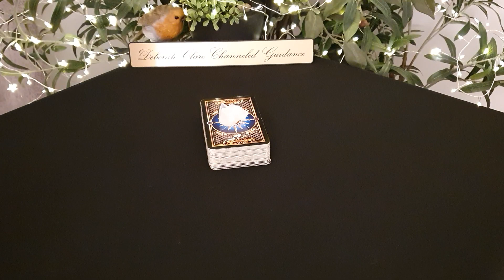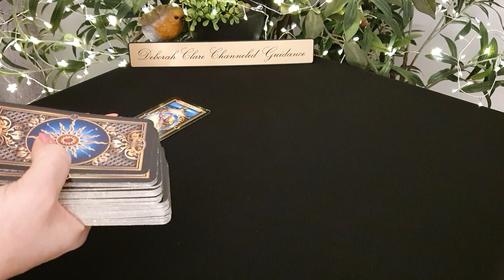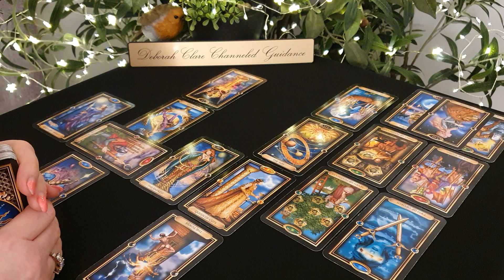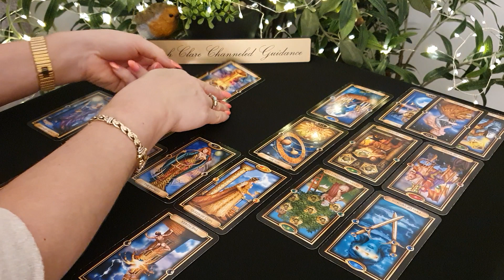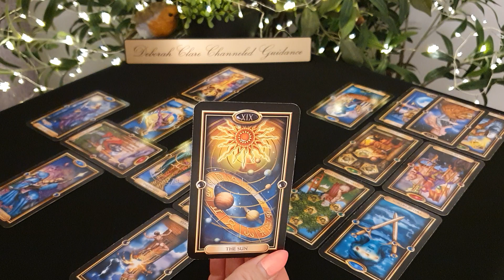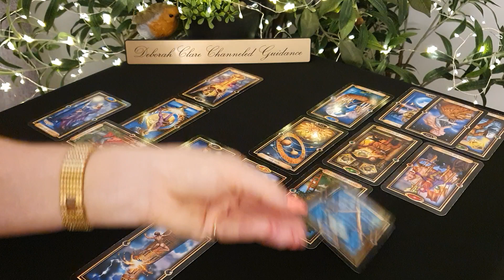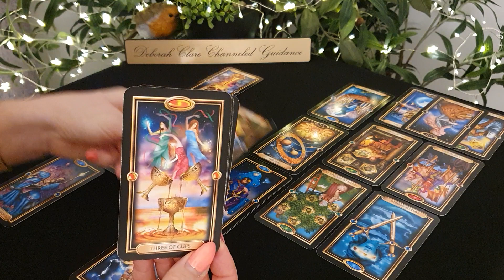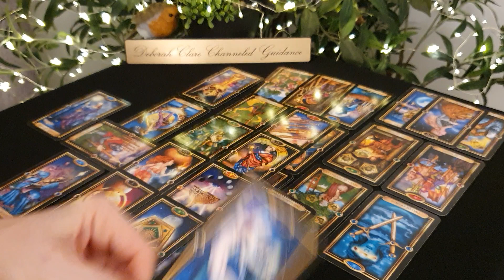*GEMINI* Mid Feb '21 - Manifesting a long-held WISH into REALITY! 💥🙏😇